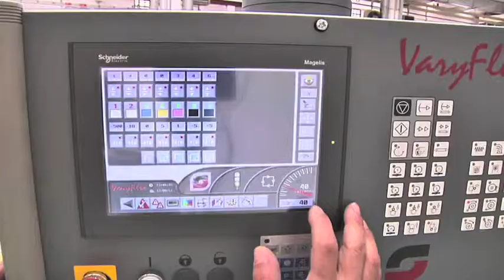Varyflex V2 850 press